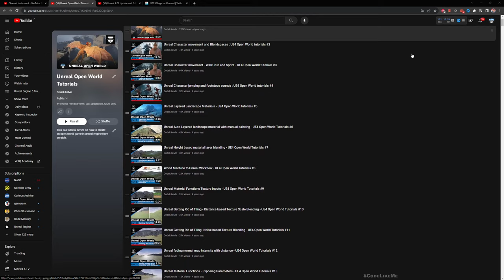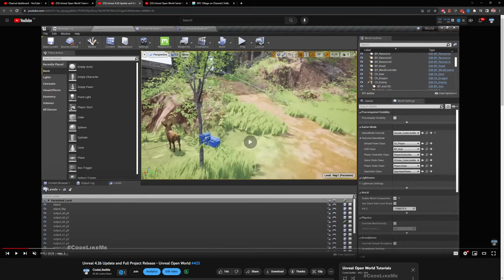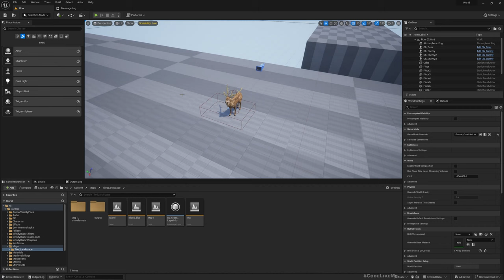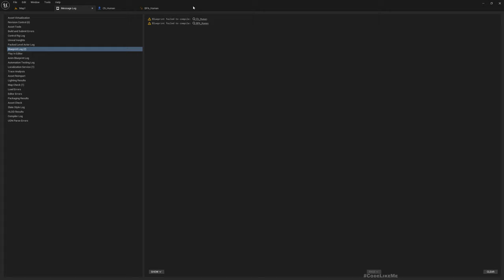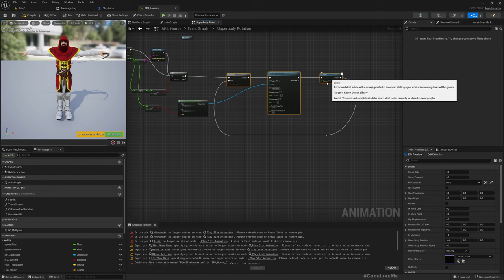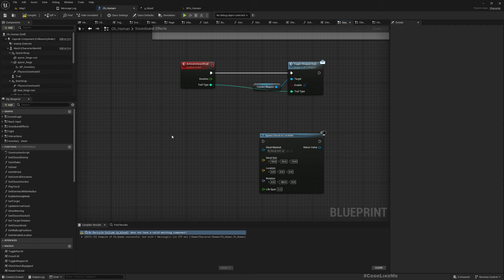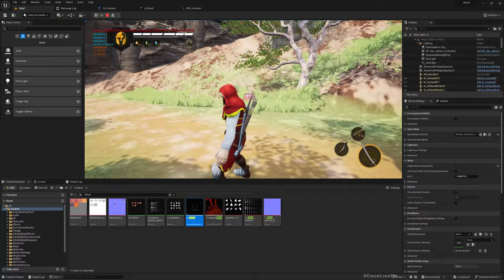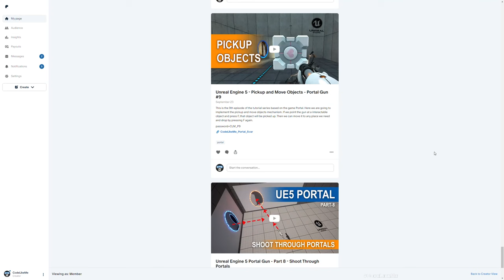Unreal Open World #426 - UE 5.3 Update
"Unreal Open World" series is the first project I started on this channel and I continuously worked on this project over 425 episodes that covers various mechanisms of an open world project in a medieval fantasy world.
In this episode of unreal engine open world series, I am going to update the project into unreal engine 5.3 version and do a complete project file release. This update will contain all the 64 square km open world map i created and all other systems including,
- Animal riding
- melee combat
- ranged combat/ bow and arrow
- inventory system and crafting
- procedural tools
- and everything we have worked over 420 episodes